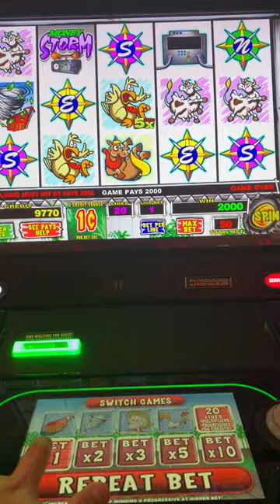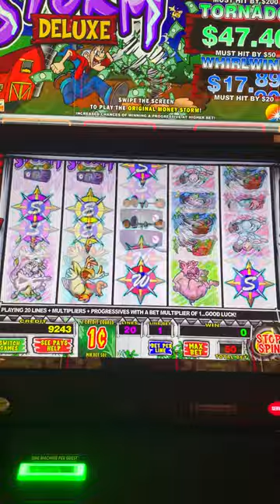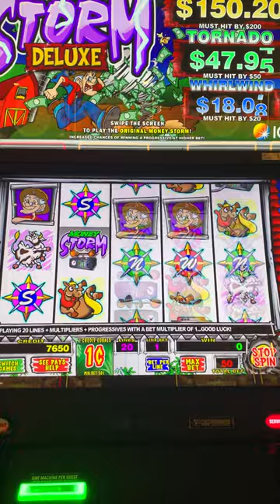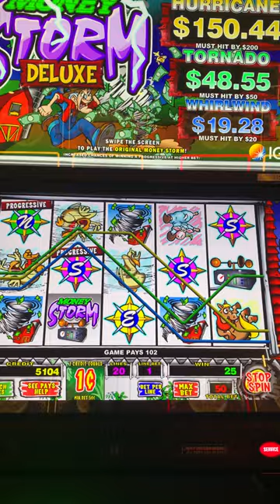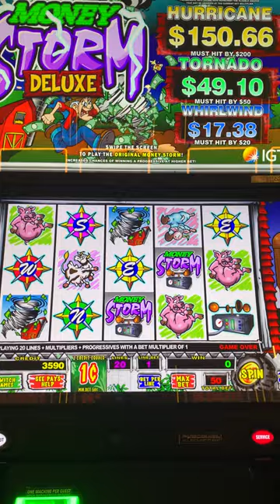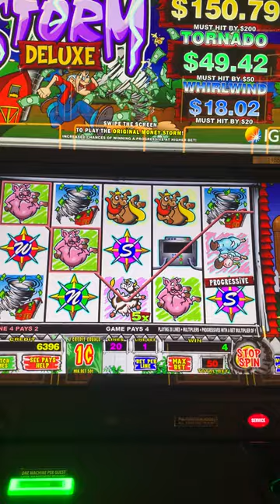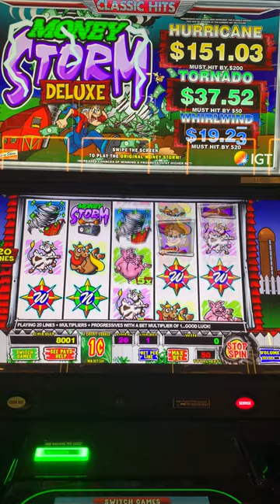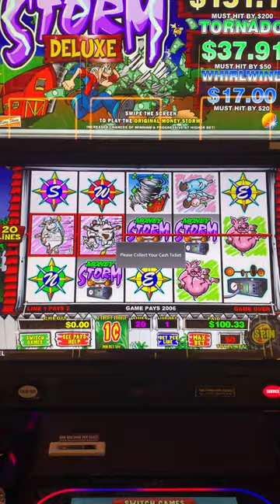I spent $300 to win a $50 jackpot 🎰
over 50 minutes & 600 spins on a $100 bankroll on money storm to win a measly fifty bucks 💰& change, let’s ride

The stamps of time:
3:50 bonus #1
5:23 bonus #2
7:55 progressive #1
13:42 bonus #3
21:00 bonus #4
29:38 progressive #2
32:50 money storm x3
37:17 bonus #5
47:22 mission accomplished
50:00 bonus #6
55:00 the last progressive